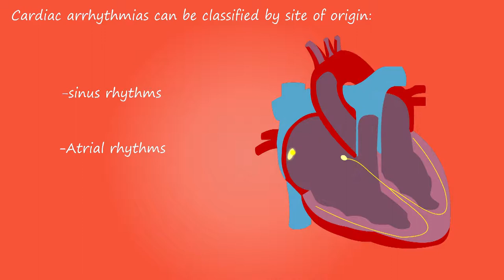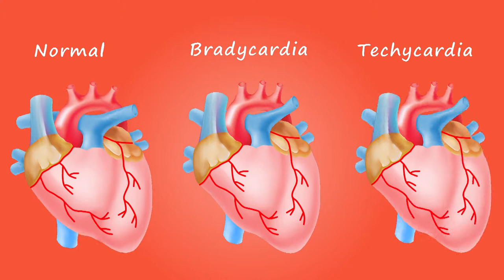Heart, Cardiac I No Copyright, Copyright Free, Free for YouTuber I Animation, Medical, Healthcare